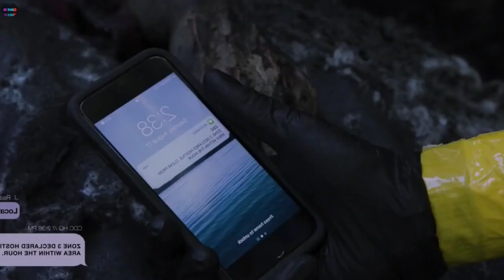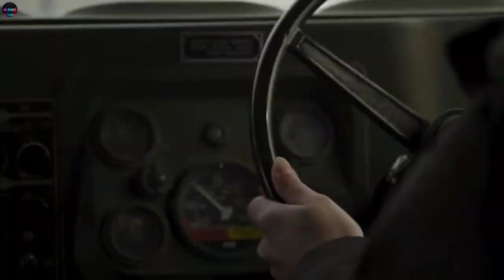Spore Movie#Gurkirat Singh